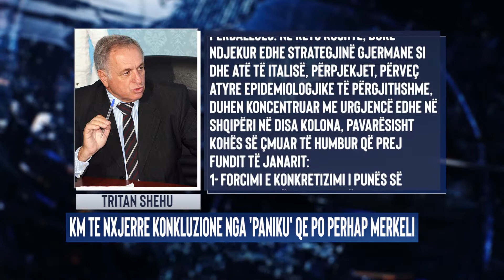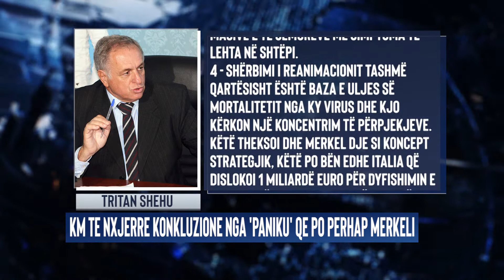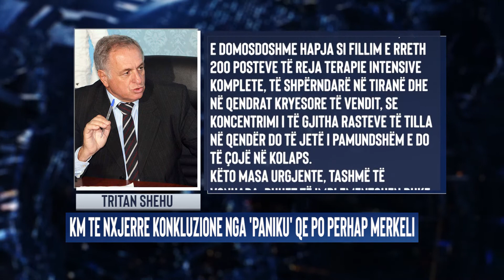Opinion nga Tritan Shehu - KM te nxjerre konkluzione nga 'paniku' qe po perhap Merkeli